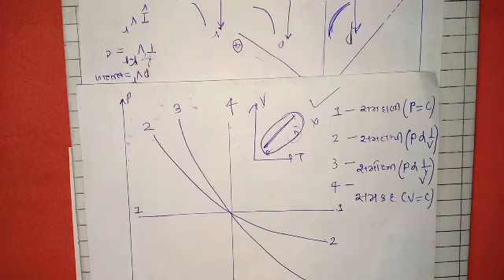Thermo Lec 13